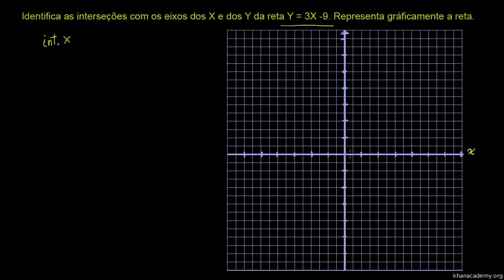Gráficos usando interseções com os eixos de X e Y - Khan Academy em Português (8º ano)